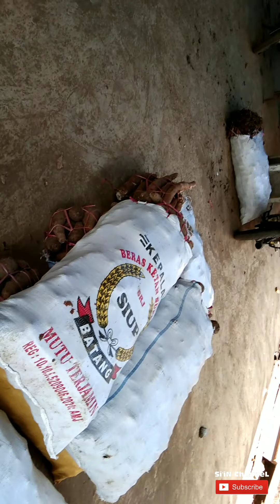Pasar Agro senduro : Mencari Ketela Yang Rasanya Endul Takendul Banget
Pencarian Ketela yang penuh Liku-liku